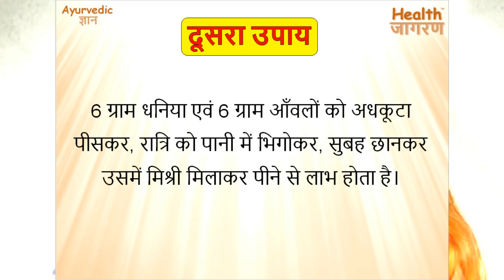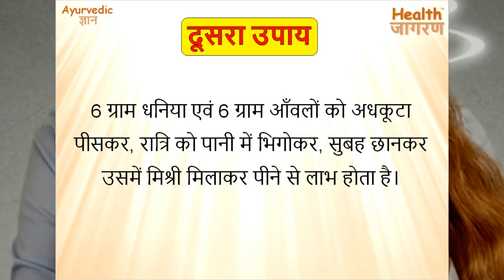चक्कर आने पर अपनाये ये 3 घरेलू उपाय | Dizzyness Home Remedies - HEALTH JAGRAN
दोस्तों इस वीडियो में हम जानेंगे चक्कर के लिए सबसे आसान आयुर्वेदिक घरेलू उपाय... तो आइये जानते हैं।
Ayurvedic Gyan सीरीज क्या है?
आयुर्वेदिक ज्ञान सीरीज के माध्यम से हमारी कोशिश है कि आयुर्वेदिक उपायों से जुडी महत्वपूर्ण जानकारी हम आप तक पहुंचा सके। इस सीरीज में हम रोजाना आपको हर प्रकार के रोग और उनसे जुड़े आयुर्वेदिक घरेलु उपायों की जानकारी देंगे। इन घरेलु उपचार की सबसे खास बात ये है कि इनको फॉलो करना बहुत आसान होता है और इनसे किसी भी प्रकार का कोई साइड इफ़ेक्ट नहीं होता है।